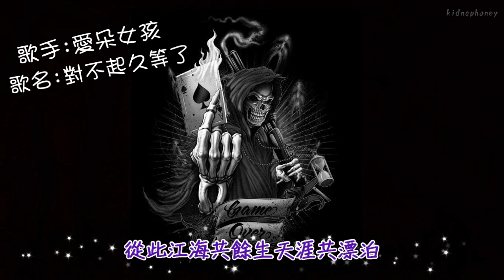愛朵女孩 - 對不起久等了 / 高音質 / 動態歌詞